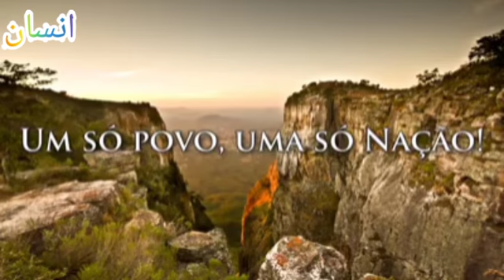National Anthem of Angola |Angola Avante |Angola onward |Hino Nacional de Angola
Angola Avante" (English: "Onwards Angola", lit. '"Angola onward"') is the national anthem of Angola. Rui Alberto Vieira Dias Mingas composed the music, while the lyrics were authored by Manuel Rui Alves Monteiro. It was adopted as the national anthem in November 1975, when the country gained its independence from Portugal. The lyrics make reference to several key events of the People's Movement for the Liberation of Angola (MPLA), which has been in power since independence and was the only party in Angola until 1992.